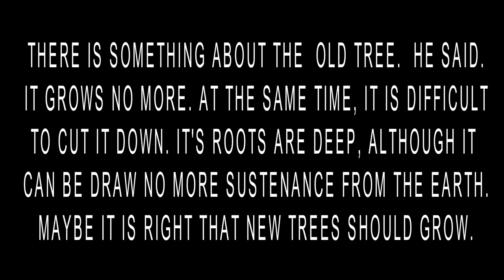WAYWAYA By: F. Sionil Jose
21st Century Literature from the Philippines and the World